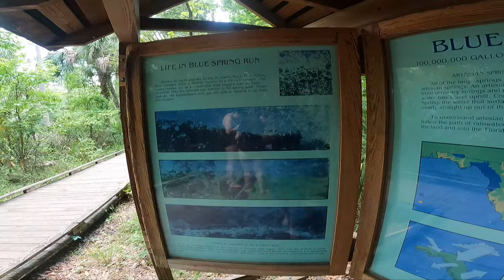Swimming with Gar Fish | Free Diving to Spring Head | Blue Springs State Park Orange City FL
Our family adventures continue to one of our favorite local springs! Blue Springs is a Florida State Park in Orange City (Not to be confused with one in White Springs, FL. also beautiful!) where you get to swim or float down a short spring run. Beautiful clear water as you will see in the video! Enjoy the excitement of swimming deep and with the fishies!